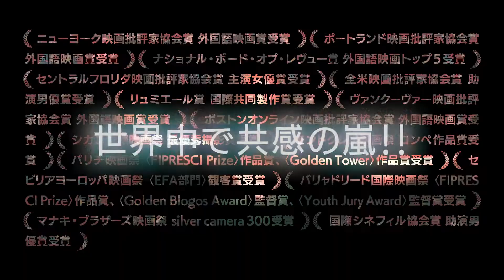“最悪”な本音が“最高”の共感を呼ぶ、恋と成⻑の物語『わたし は最悪。』予告編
‹作品情報›
作品名：わたし は最悪。

【解説】
学生時代は成績優秀で、アート系の才能や文才もあるのに、「これしかない！」という決定的な道が見つからず、いまだ人生の脇役のような気分のユリヤ。そんな彼女にグラフィックノベル作家として成功した年上の恋人アクセルは、妻や母といったポジションをすすめてくる。ある夜、招待されていないパーティに紛れ込んだユリヤは、若くて魅力的なアイヴィンに出会う。新たな恋の勢いに乗って、ユリヤは今度こそ自分の人生の主役の座をつかもうとするのだが…。

主演のレナーテ・レインスヴェが第74回カンヌ国際映画祭女優賞を受賞したのをスタートダッシュに、数々の栄えある賞を席巻、第94回アカデミー賞®でも脚本賞と国際⻑編映画賞にノミネート。さらに、アメリカでは限定公開だったにもかかわらず、2020〜2022年公開の外国語映画の中で、日本でも大ヒットした『パラサイト 半地下の家族』、『燃ゆる女の肖像』に続いて、スクリーンアベレージ第3位を獲得!他、数々の記録を打ち立て、世界の映画ファンを虜にしているノルウェー発の異色作。

監督は『母の残像』『テルマ』のヨアキム・トリアー。カンヌ国際映画祭コンペティション部門とある視点部門に本作を含め3度正式出品されるなど、海外の映画祭で高く評価され、ノルウェーで最もリスペクトされている
奇才でもある。

ユリヤを演じるのは、これが映画初主演となるレナーテ・レインスヴェ。子供の無邪気さと愚かさ、大人のずるさと賢明さが混在する年代の感情の揺れ動きを、繊細かつ大胆な演技でグラデーション豊かに表現、本作で映画界の未来を担う存在へと躍り出た。アクセルには、『パーソナル・ショッパー』『ベルイマン島にて』のアンデルシュ・ダニエルセン・リー。レナーテを輝かせながらも、アクセルの視点から見れば、もう1本の作品が成立するほどの情感のこもった演技で魅了する。アイヴィンには、主にコメディ作品で高い人気を誇る、ノルウェーの俳優ヘルベルト・ノルドルム。

2022年7月1日（金）よりBunkamura ル・シネマ、ヒューマントラストシネマ有楽町、新宿シネマカリテほか全国にて順次公開

R15+
配給元：ギャガ
(C)2021 OSLO PICTURES - MK PRODUCTIONS - FILM I VÄST - SNOWGLOBE - B-Reel ‒ ARTE FRANCE CINEMA